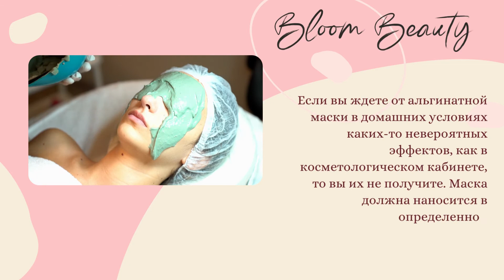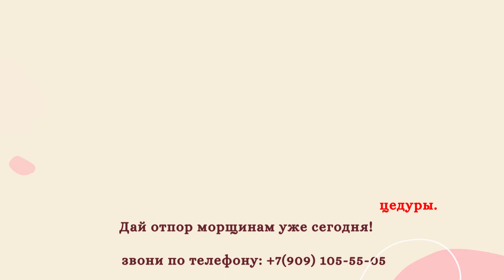Альгинатная маска Студия аппаратной косметологии Bloom Beauty Пермь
Альгинатные маски чем-то отличаются от любых других или это просто маркетинговый ход?